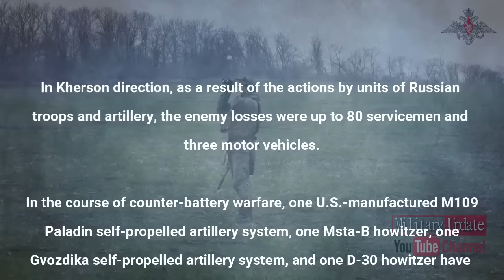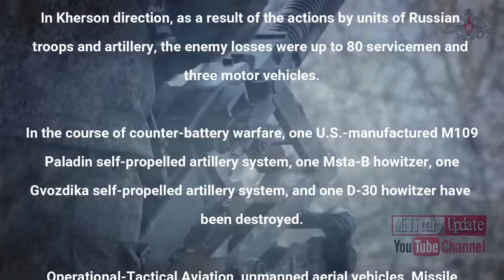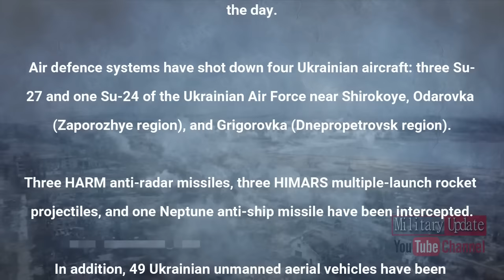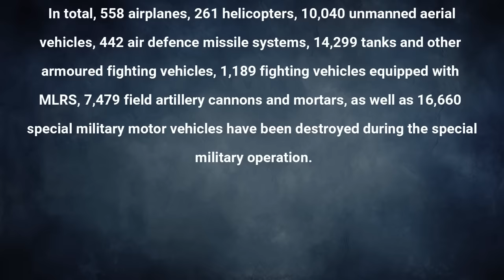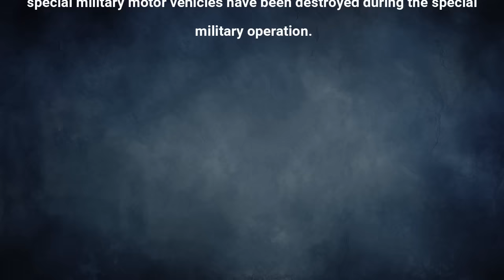Massive Su-34 Action Destroys Ukrainian Military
Thumbnail/Cover and Video footages are use for illustration purposes